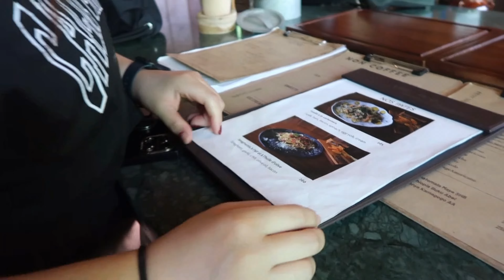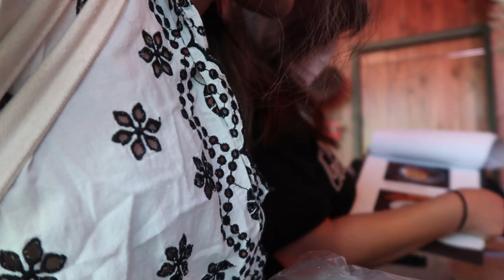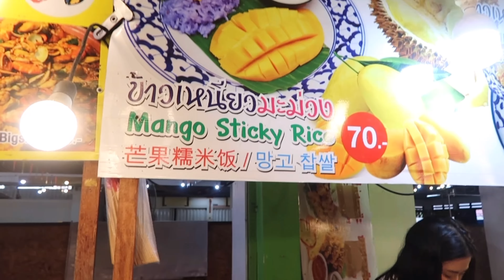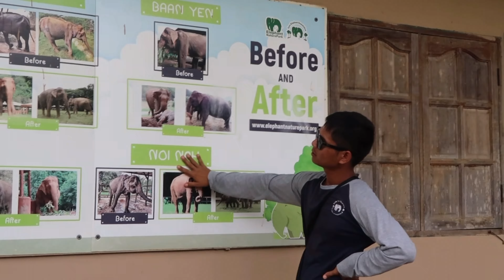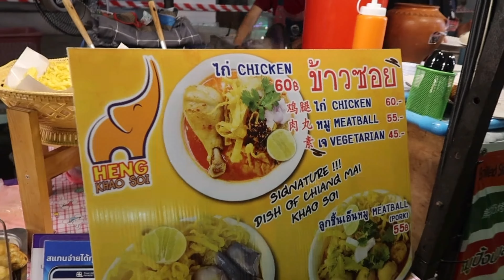being silly, goofy tourists in chiang mai!!